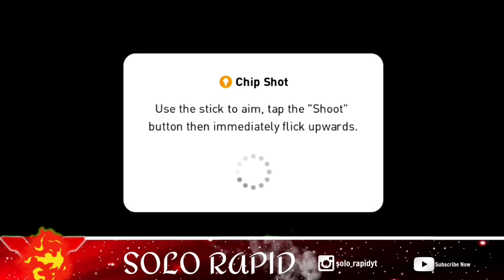When i Makes 3-0 Lead🔥But Opponent Made a Twist On it🥵Thriller in Pes2021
When I scored 3 goals opponent Tries To a comeback💔
Young Iconic Messi Gameplay in pes21 mobile

P ziedlerin online match in pes21 malayalam
Goal Celebration in pes21 mobile
Iconic Clash in pes2021 mobile
Tight Match in pes21 mobile
Both sides having Tight Attacking and Defense 🔥
Incredible  match in pes21 mobile
Iconic Roberto Carlos
Unpredictable match in pes21 malayalam
Heavy attacking from both sides💥
K rumminigge 101 rated player gameplay 😱
Iconic f.torres in pes21 mobile
iconic m Owen in pes21 mobile
Iconic Batistuta in pes2021 mobile
Iconic Robson in pes2021 Malayalam
iconic L Beckam in pes21 mobile
Iconic Rashford in pes21 mobile
iconic C Ronaldo in pes21 mobile
Iconic Ronaldinho in pes21 mobile
 Gasperini in pes2021 mobile
Pes Gaming community
Pes goals
Blackballs
Pes Fans
Football Fans
E football
To More check our videos♨️

                        ❗IMPORTANT ❗

©️Note : All contents used is copyrighted to SOLO Rapid YT.Use or commercial display of the content without proper authorization is not allowed❎️ ➖️➖️➖️➖️➖️➖️➖️➖️➖️➖️➖️➖️➖️➖️ ©️ ➖️➖️➖️➖️➖️➖️➖️➖️➖️➖️➖️➖️➖️➖️➖️ ⛔️Disclaimer : This channel do not promote anytime of illegal activities. All contents provided in this channel are only for educational and Entertainment purposes☑️